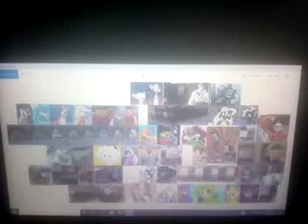Sabrina Online Mario's Magical Christmas Snowed In At House Part 2